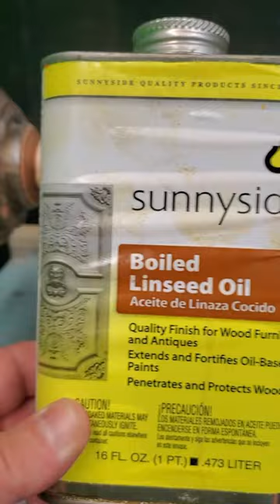Wine Glass BottleStop? 😀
This is a piece of Driftwood from Lake Erie. Specifically from Edgewater Park in Cleveland, Ohio. It is very light and porous so it was harder to get a good smooth surface. With the CA finish from CAglue.com I was able to make the shell much harder and more durable.

If you are thinking of Epidemic Sound, help my channel and sign up to get Unlimited downloads, Covered for YouTube, Facebook, TikTok, Instagram, Twitch and podcasts, Access to Epidemic Sound mobile app!

WEN 3424T Wood Lathe
WEN 3401 600 cfm Dust VAC
WEN 4212T 5-Amp 10-Inch Variable Speed Cast Iron Benchtop Drill Press

Wood Turning Acknowledgements:

I want to acknowledge a great woodturner who has helped me learn the art quickly and correctly. Robbo helped me and many, many others, individually and in livestreams. I can't thank him enough for the help he gave me. Please check out the channels below!

Jay has had a daily livestream on YouTube for several years and I have learned so much just from watching and listening to stories from a lot of woodturners who participated on his broadcasts. I would not be where I am today without his channel.

Gary has inspired me to make more than just simple bowls and cups. I really enjoy watching what he will come up with next! He does things the right way and fully explains the what and why.